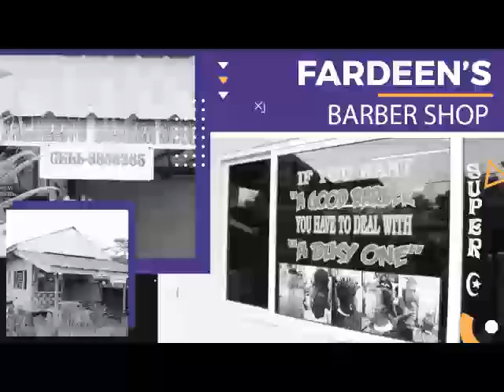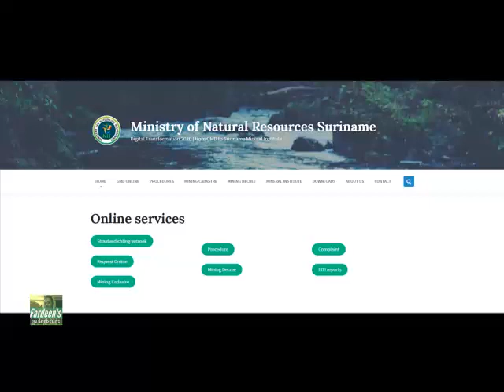Sranang Tide Origineel TV Show . Hosted by johny English Griffith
Sranangtide Orgineel tv Show is a news review program on a humoristic level with lots of facts. This program is a Revolutionary entertainment J.E production in association with DMedia. Production Mananger Bobby Doerga. Ch.7.4